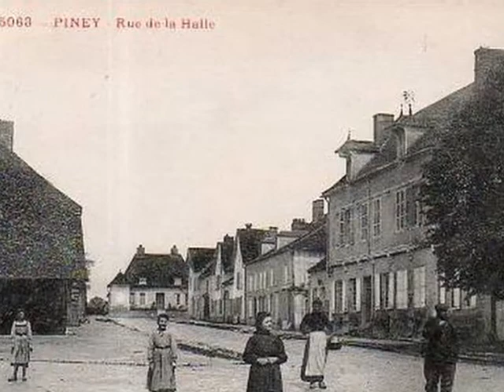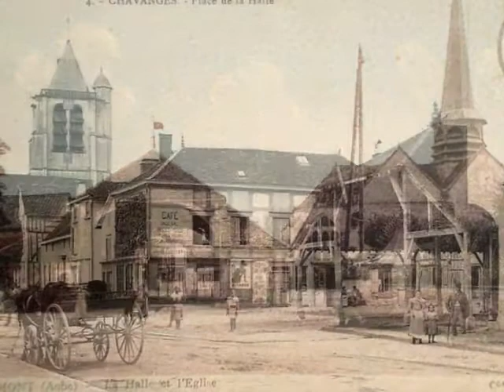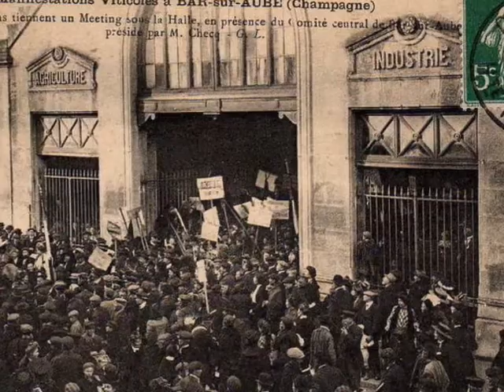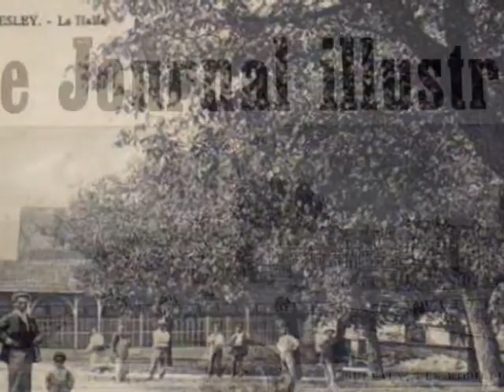Halles de l'Aube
Diaporama de quelques halles de l'Aube, Evry, Bar sur Aube, Auzon, Vendeuvre, Chavanges, Dienville, Brienne, Lesmont, Piney, Nogent sur Seine, Bar sur Aube, Troyes...